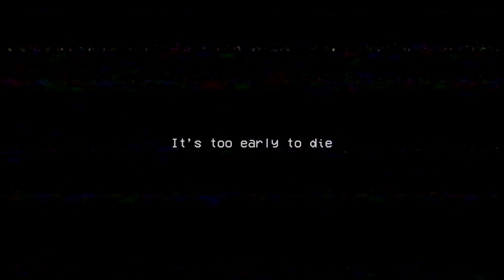je déteste ce jouet démoniaque.. (Poppy Playtime)